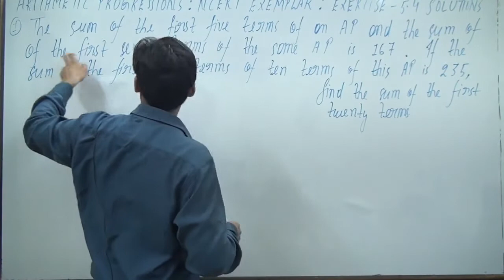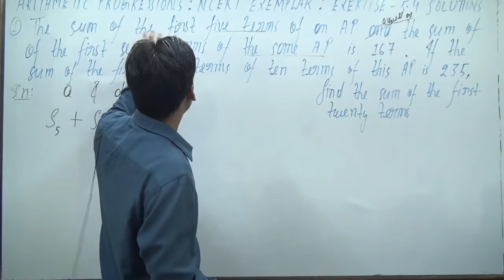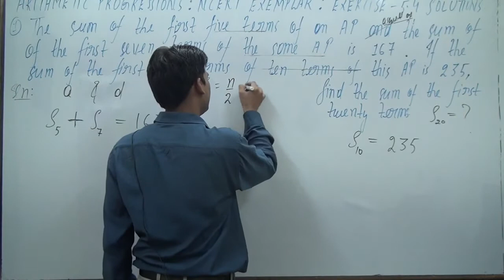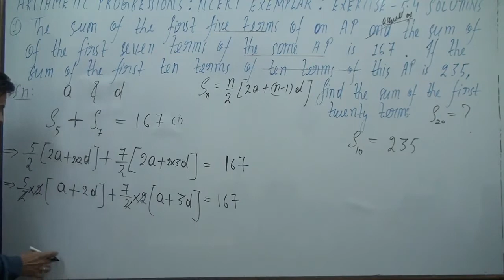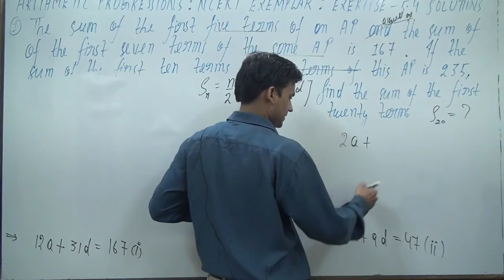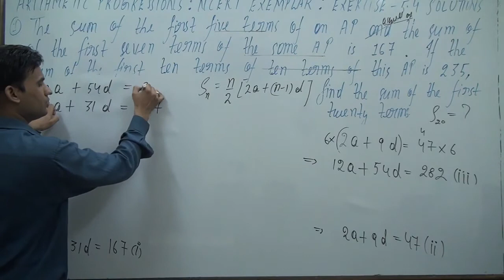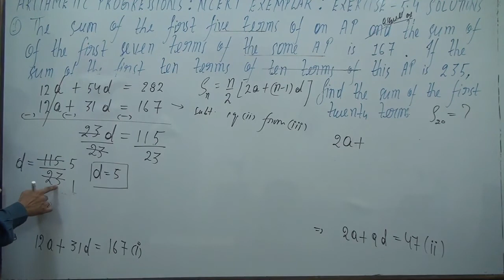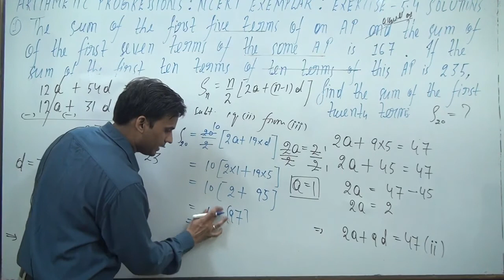The sum of the first five terms of an AP and the sum of the first seven terms of the same AP is 16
The sum of the first five terms of an AP and the sum of the first seven terms of the
same AP is 167. If the sum of the first ten terms of this AP is 235, find the sum of
its first twenty terms.